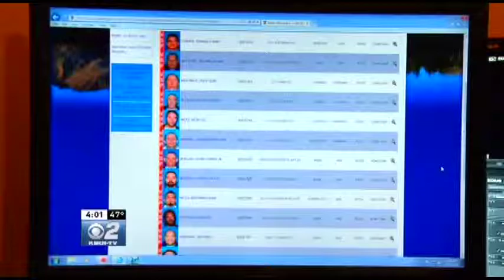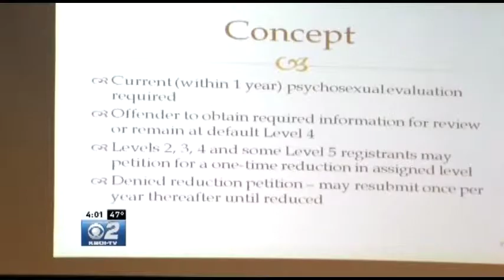Idaho Sex Offender Bill Moves to Senate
A bill that would restructure Idaho's Sex Offender Registry to a 5 tier system has made it out of committee and now goes to the Senate.